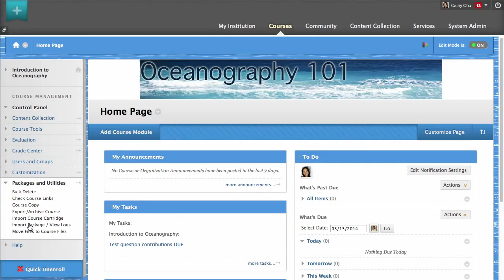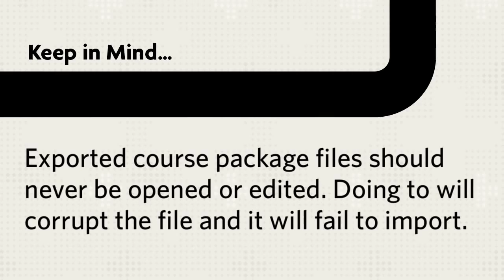How to Import a Course Package